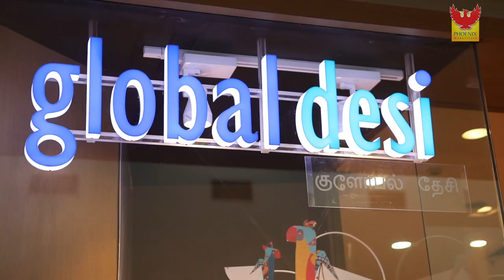Diwali Festive Wear Trends with Sahithya Jagannathan | Phoenix Marketcity Chennai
Actress, model and VJ Sahithya Jagannathan shows you how to slay with festive ethnic wears this Diwali.

She creates 5 looks from Fab India, Global Desi, Project Eve, Kalanikethan and Label by Ritu Kumar to dress up for various occasions this festival season.

Check it out and let us know which one is your favourite!